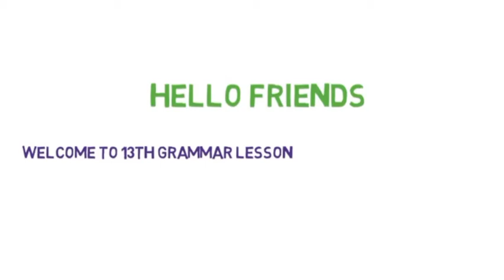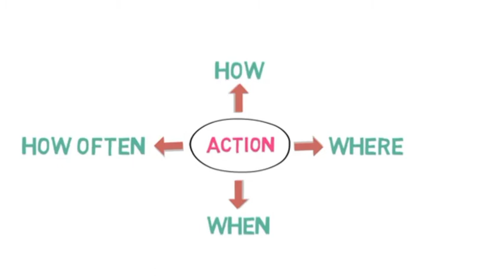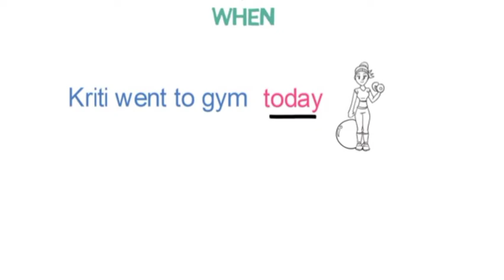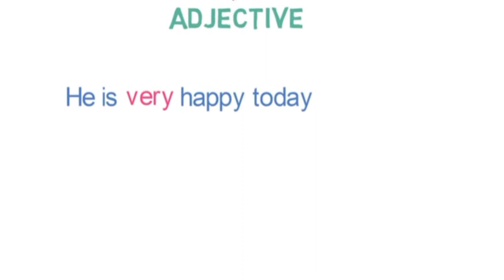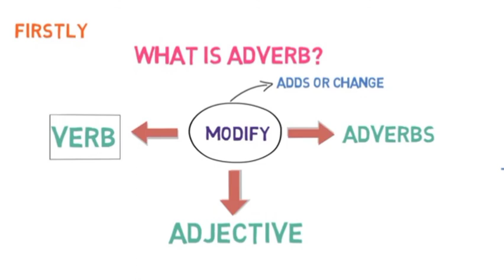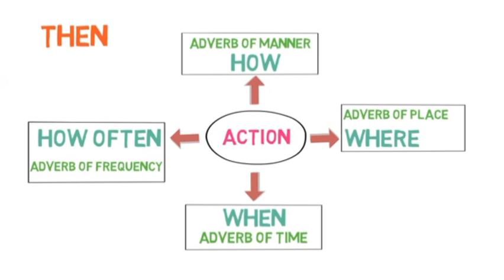Class5-Eng Lang-Kinds of Adverbs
Assignment 33((9/2/21)